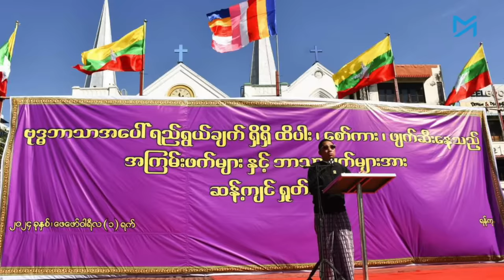အသံတိတ်သပိတ်ကို တန်ပြန်ရန် မဘသများ ရန်ကုန်မြို့လယ်တွင် စုဝေး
စစ်တပ်အာဏာသိမ်းသည်ကိုဆန့်ကျင်ကြောင်း ပြသသည့်အနေဖြင့် အာဏာသိမ်း ၃ နှစ်ပြည့်သည့်ယနေ့တွင် အတိုက်အခံများက နိုင်ငံတစ်ဝန်း အသံတိတ်သပိတ်ဆင်နွှဲနေချိန်တွင် စစ်ကောင်စီကိုထောက်ခံသူများနှင့် မဘသများက ရန်ကုန်မြို့လယ်တွင် အစဉ်အလာမပြတ် ဆန္ဒပြပွဲပြုလုပ်ခဲ့ကြသည်။

မဘသဘုန်းကြီးများနှင့် ဟောပြောသူများအားလုံးသည် ၁၀၂၇ စစ်ဆင်ရေးကြောင့် စစ်ကောင်စီထိန်းချုပ်နယ်မြေများ မြောက်ပိုင်းမဟာမိတ်များထံ ပေးလိုက်ရခြင်းနှင့် နိုင်ငံအနှံ့စစ်ရှုံးနေသည့် စစ်တပ်အတွက် မချိတင်ကဲဖြစ်ကာ ပေါက်ကွဲခဲ့ကြသည်။